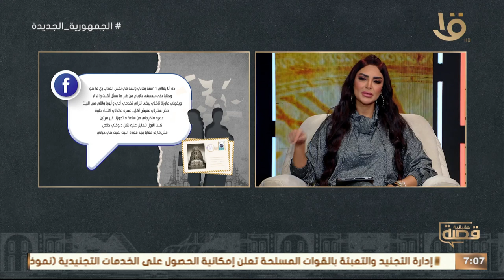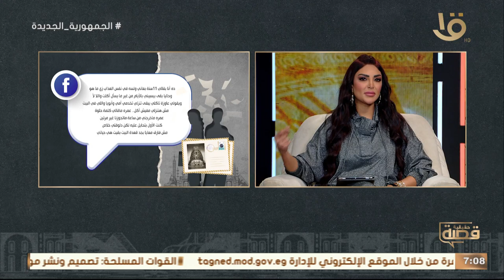فجأة لقيت نفسي جوه المصيدة مع شخص غريب بيبص لي بصات غريبة💔🤦‍♀️ .. شوف قصة “هناء“ اللي هتصدمك 🔥🔥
فجأة لقيت نفسي جوه المصيدة مع شخص غريب بيبص لي بصات غريبة وأنا مش عارفة إيه اللي بيحصل💔🤦‍♀️ .. شوف قصة “هناء“ اللي هتصدمك مع سالي عبدالسلام 🔥🔥